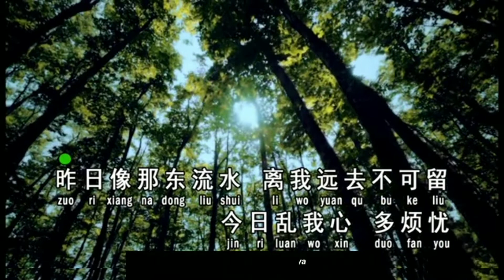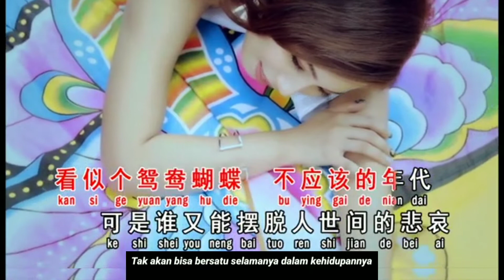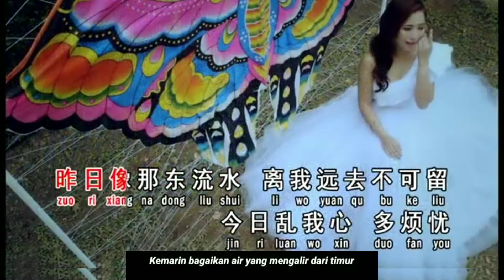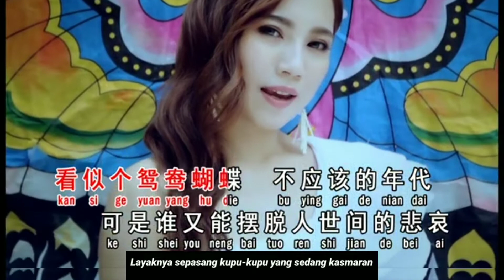Xin Yuan Yang Hu Die Meng - 新鸳鸯蝴蝶梦 🦋Mimpi Kupu-kupu Baru🦋 Translate Indonesia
Editor: Echo Wijaya Sidauruk
Diterjemahkan : 黄國福 - Ng Kok Hok